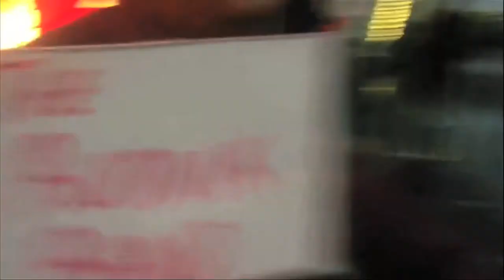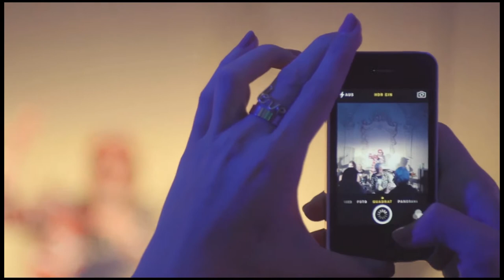Rodnik Band Comes to Vienna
The Rodnik Band in Austria; with Philip Colbert, William Pine, Henry Hudson, Harriet Verney and Nimrod Kamer. Film by William Pine